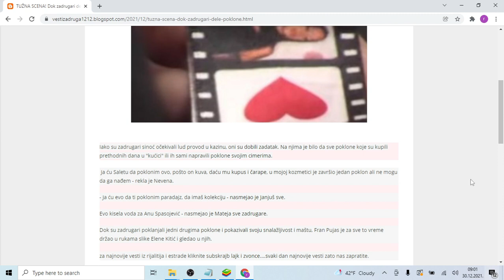TUŽNA SCENA! Dok zadrugari dele poklone, on krišom gleda njenu sliku! A bio je veliki ZAVODNIK!